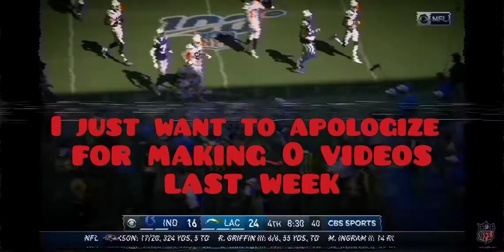Ceedee Lamb "Make No Sense" NBA Youngboy